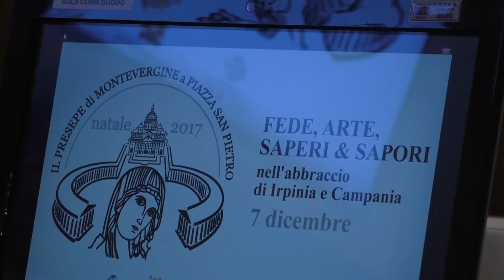Natale in Vaticano, Irpinia protagonista con il presepe di Monetvergine